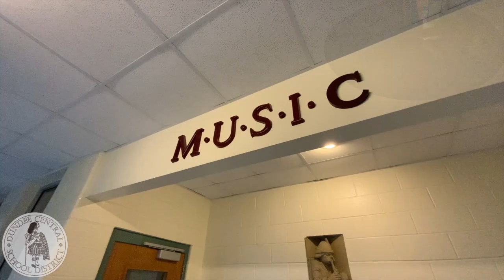Dundee HS Marching Band CLASS B